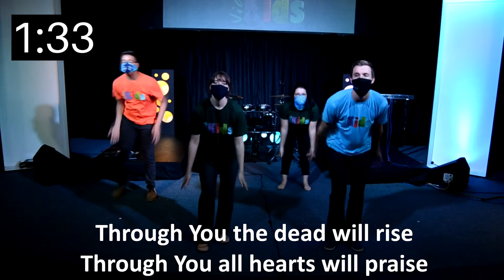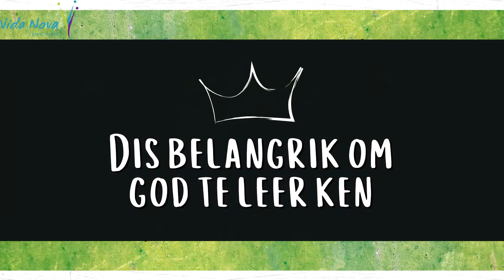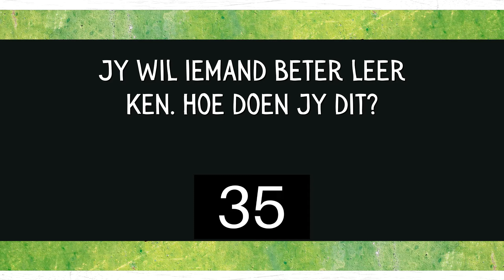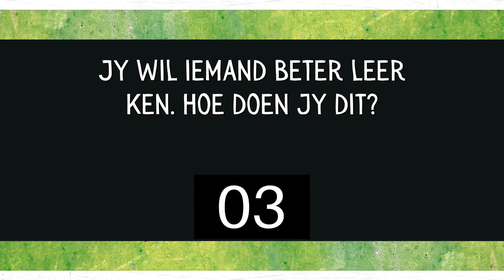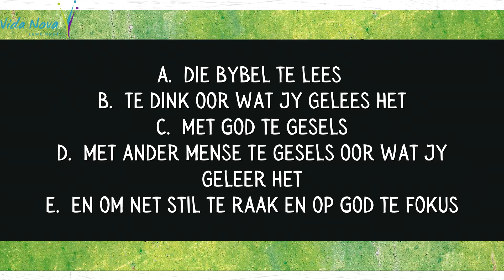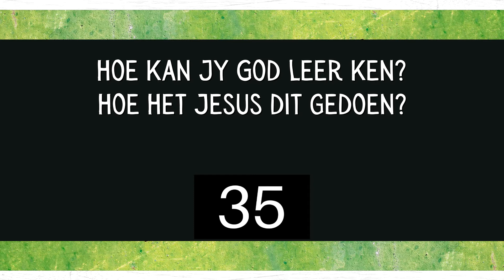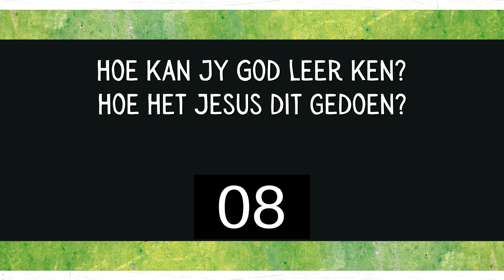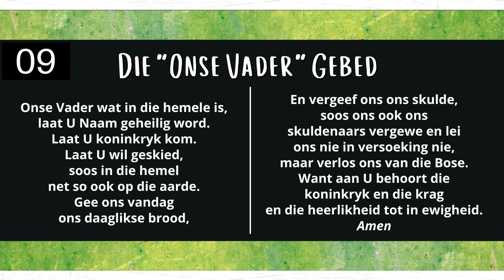Ek Kies Gesinne - Laerskool - 21 Maart 2021 HD